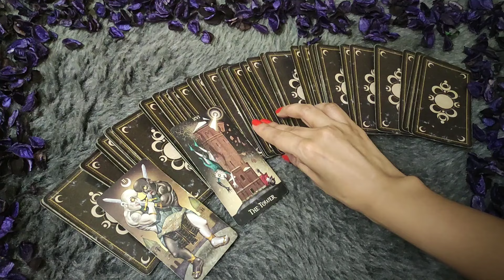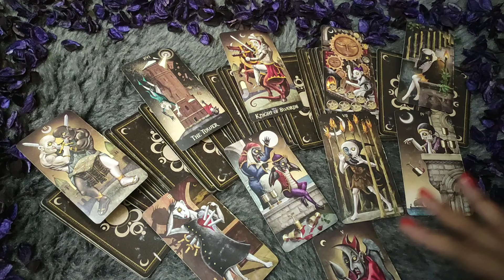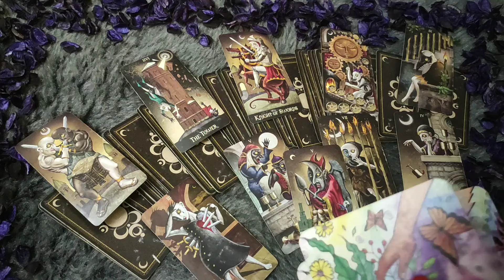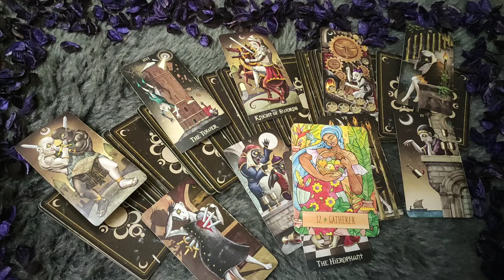SAGITTARIUS♐/DHANU RASHI- 17-23 MAY LOVE READING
SAGITTARIUS LOVE TAROT♐ || SAGITTARIUS LOVE READING 2-8 FEBRUARY 2024 || SAGITTARIUS LOVE TAROT HINDI READING